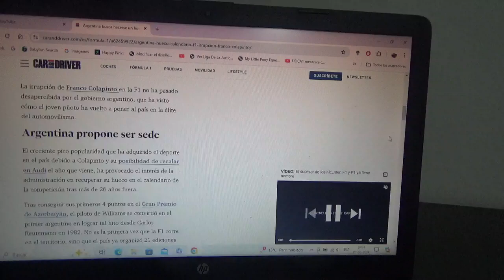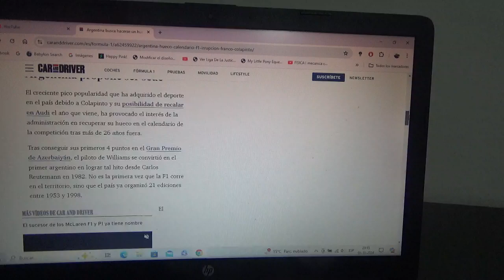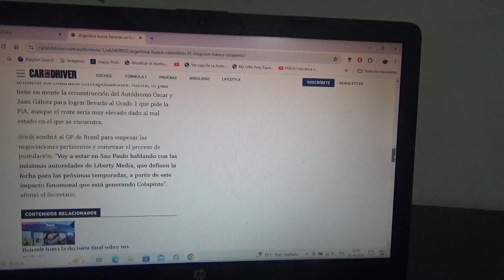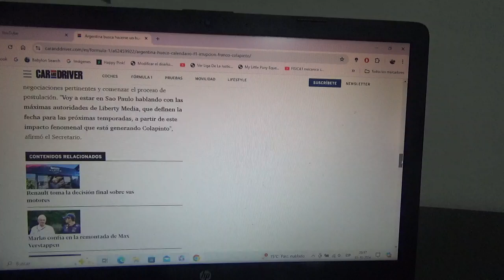Argentina podría volver a tener un GP de F1 gracias a Franco Colapinto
Desde el gobierno argentino ya trabajan con Liberty Media para que se concrete la idea de regresar a este país a la categoría reina del automovilismo internacional desde su última aparición en la Temporada 1998